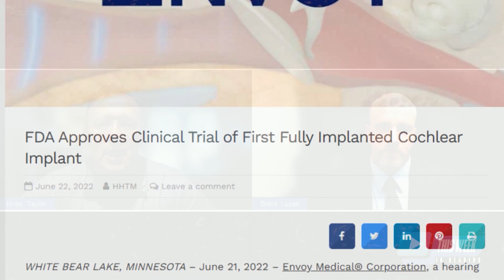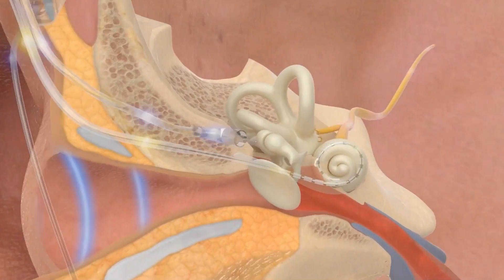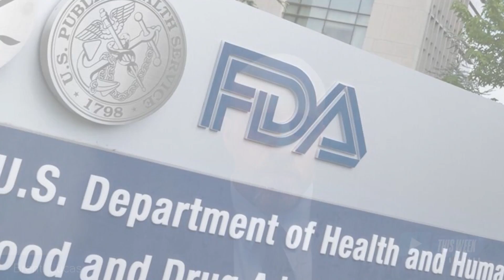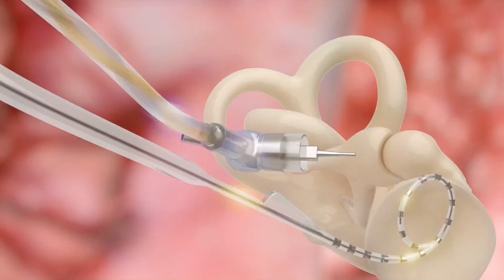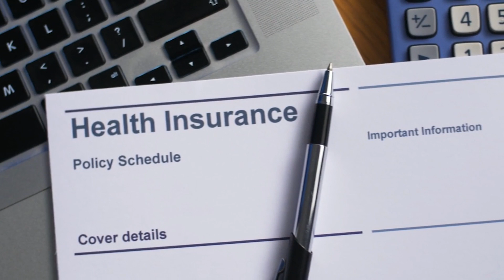Fully Implanted Cochlear Implant Clinical Trial to Take Place at Mayo Clinic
Envoy Medical® Corporation recently announced that the FDA has approved its Investigational Device Exemption application to begin a clinical trial with its fully implanted Acclaim® cochlear implant. The single-center Early Feasibility Study for the Acclaim will take place at the Mayo Clinic in Rochester, Minnesota.

In this week's episode, Brian Taylor sits down with Envoy Medical CEO, Brent Lucas to discuss the company's Acclaim CI and clinical trial.

Learn more about cochlear implant candidacy, types, styles and models,